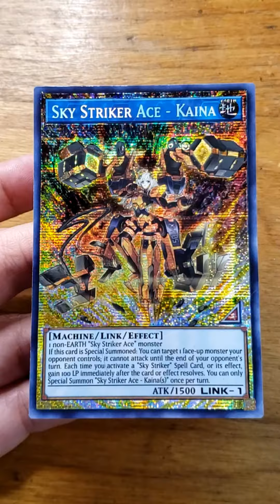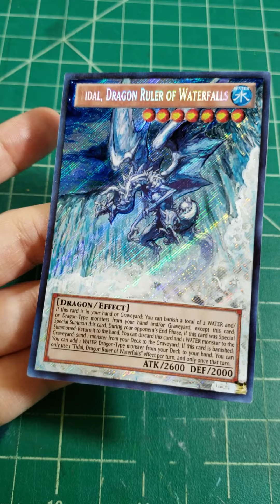Yugioh Full Art Card Alters - 2020 in under 2 minutes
Several of you have asked about other cards I've done, so I thought I'd go ahead and do a compilation video by year recapping them. Here's proof that some good did come from 2020! Some of my favorite sets and solo cards were done this year, including the Charmer links, Dragon Rulers, Dreamsprite, and secret Black Rose Dragon!

~Steph, aotc